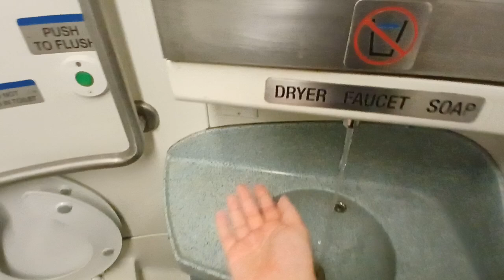MTA Long Island Railroad M7 restroom